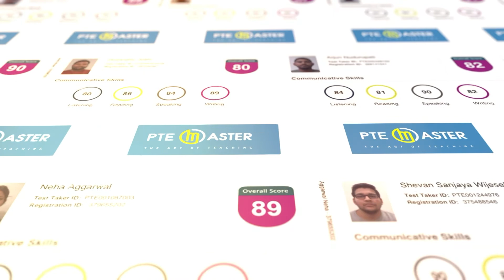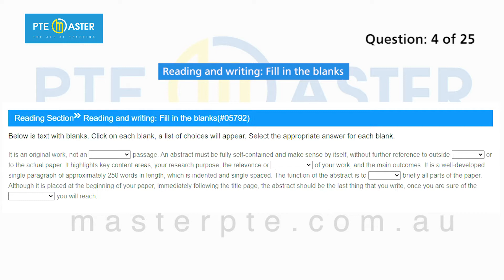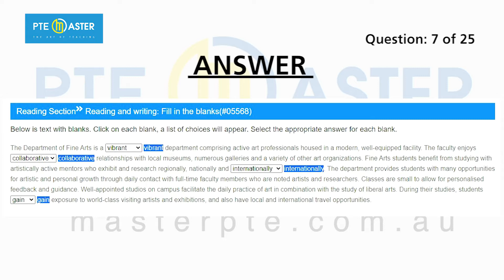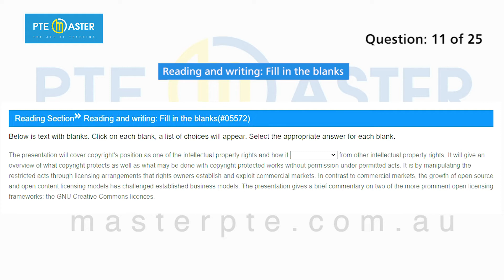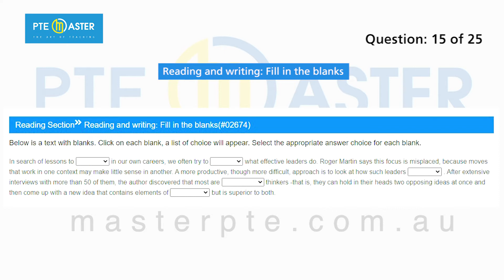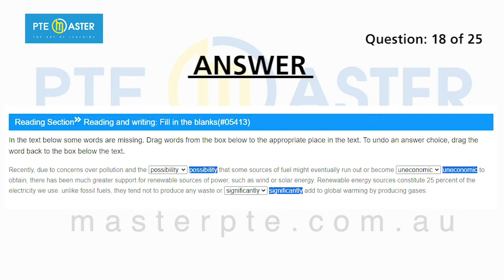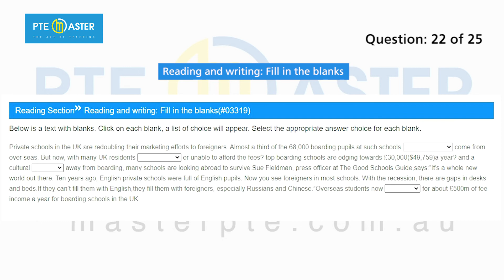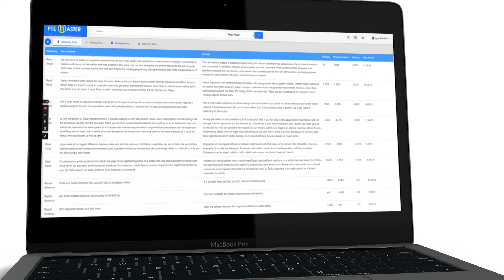Most repeated PTE reading writing fill in the blanks questions April 2021 Weekly Update